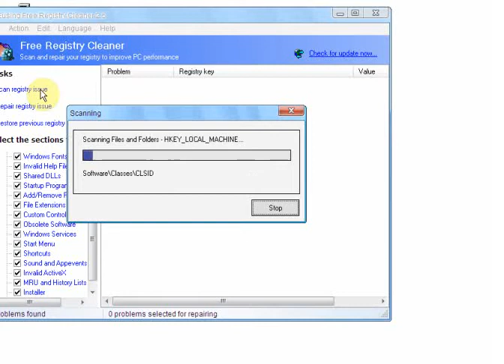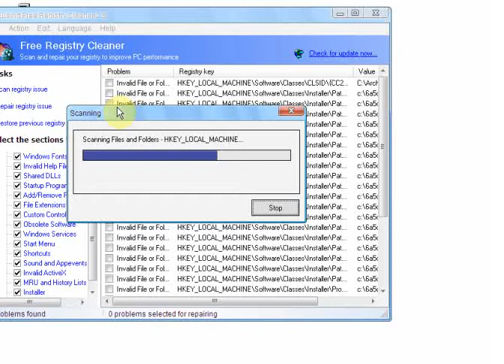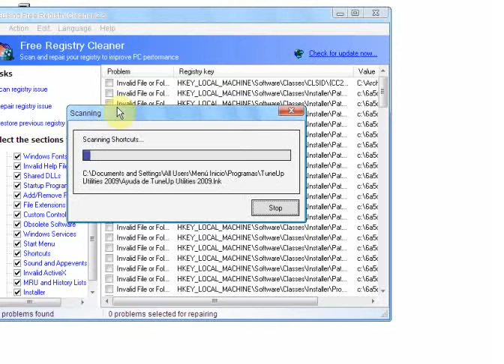El Blog de NIts -Eusing Free Registry Cleaner 2.5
Demostracion Eusing Free Registry Cleaner 2.5